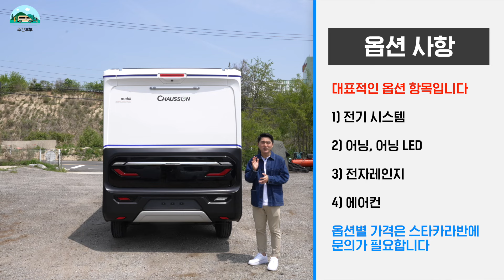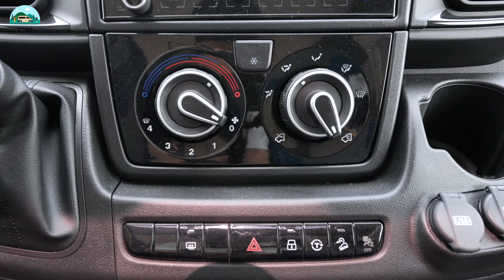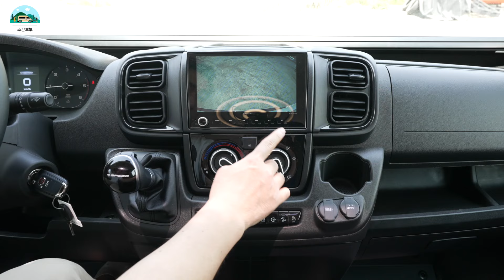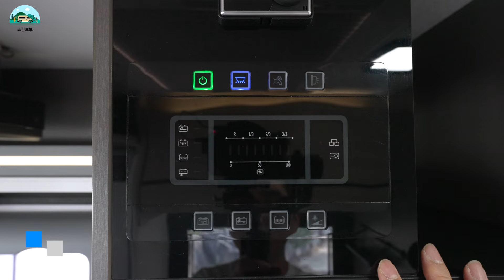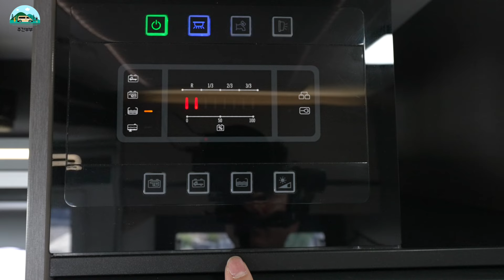6m 길이에 최고의 공간 활용도를 가진 매력적인 레이아웃의 캠핑카 | Class B와 C의 장점을 모두 가진 Chausson X550 리뷰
현재 가장 가지고 싶은 매력적인 캠핑카 Chausson X550을 리뷰해 봤습니다
6m 길이에서 뽑아낼 수 있는 가장 매력적인 레이아웃을 가진 차량이라고 생각하는데요
여러분들은 어떻게 느끼실 지 궁금합니다 ^^

**구매 문의**
스타카라반
주소 : 경기 이천시 호법면 프리미엄아울렛로 186-25 스타카라반
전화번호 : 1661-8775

😊 영상 목차 😊
0:00 리뷰 차량 소개
1:23 X550 매력 포인트 - Class B와 C의 장점을 모두 가진 차량
2:59 X550 매력 포인트 - 디자인 및 감성
3:37 X550 매력 포인트 - 공간 활용성을 극대화한 레이아웃
4:33 베이스 차량 및 제원
5:20 가격
6:49 전면부
7:12 조수석 쪽 측면
9:56 후면부
10:16 운전석 쪽 측면
14:00 레이아웃
14:43 운전석 및 조수석
16:10 거실
24:14 드랍 베드
26:18 주방
29:05 수납함 및 옷장
31:39 화장실 및 샤워실
33:52 컨트롤 판넬
34:26 총평